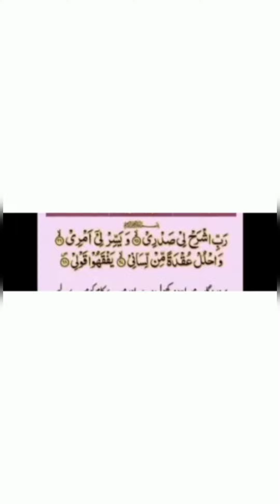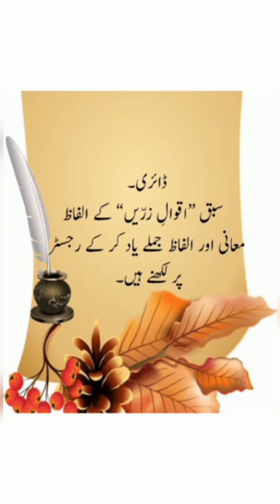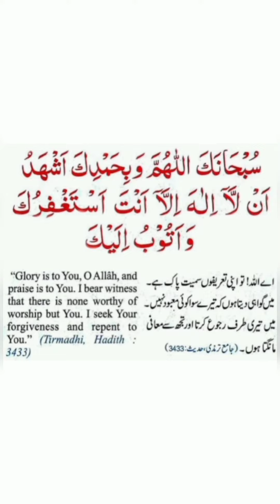Cl.2 Urdu VL 13(1st Term 30/4/21)